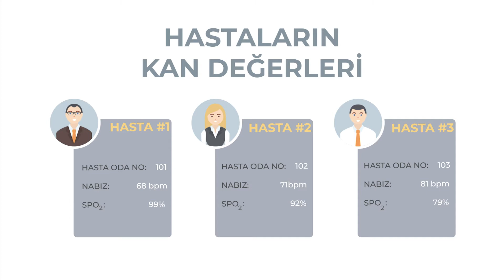Doktorclub Awards 2020 Finalisti-Ford Otomotiv Sanayi A.Ş.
"FOxygen | Kablosuz(WiFi) Oksimetre"

Yılın Medikal Endüstri Ödülleri
Yılın Ar-Ge / İnovasyon Uygulaması